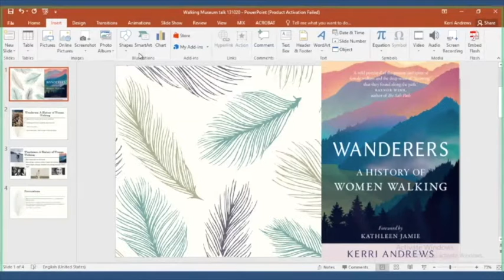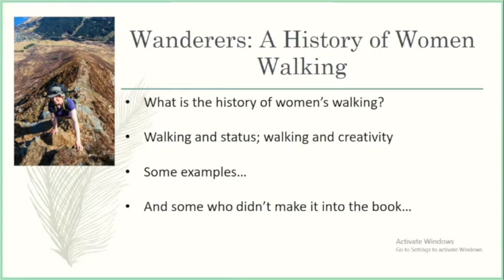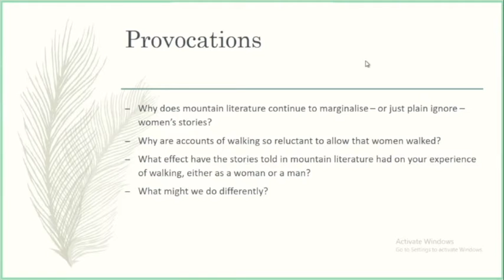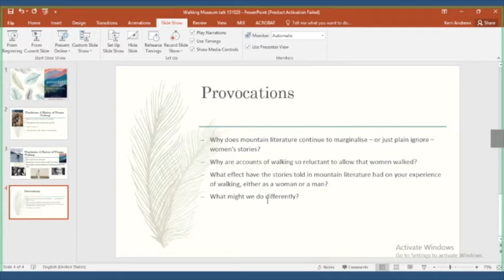Wanderers: a history of women walking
Writer and academic Kerri Andrews has recently written Wanderers: A History of Women Walking that challenges the male-dominated history of walking. Drawing on her own experience of hill walking and through research, she has written a compelling book that includes intriguing stories about women walkers since the early 18th century. She focused on women writers who reflected on what walking meant to them, many of whom have been overlooked or ignored.

Kerri writes: “Women have walked for centuries, and many of them have found the act of walking to be extremely powerful, personally and creatively. Dozens have written compelling accounts of their walking, and what it meant and means to them. So why does walking and mountain literature continue to ignore not only women’s stories, but the fact that they walked at all?”